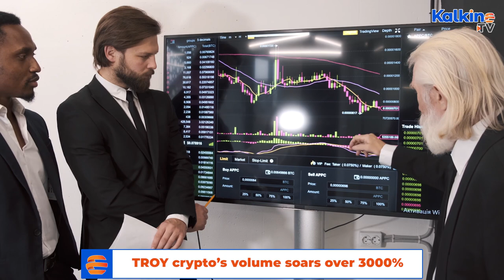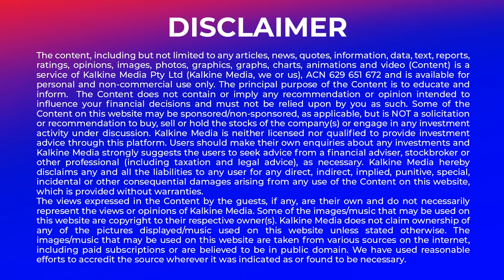TROY crypto’s volume soars over 3000%. What is its price prediction?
The TROY crypto is trending in Canada as the cryptocurrency recorded a massive increase in its 24-hour volume. TROY is the native utility token of Troy, a one-stop-shop for crypto asset trading. TROY crypto is uniquely positioned in the cryptocurrency market as it provides localized brokerage services depending on geography. Watch this video to learn more about the TROY crypto.